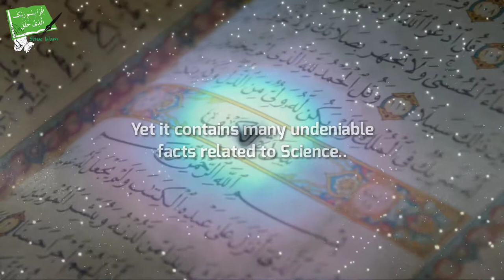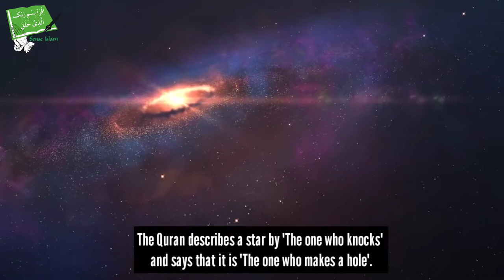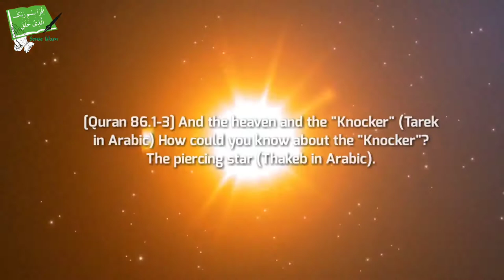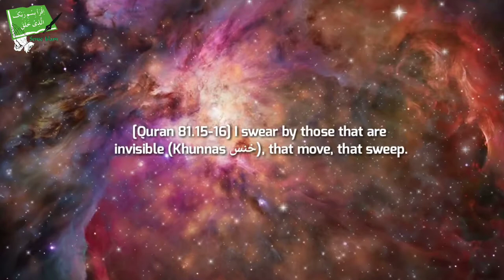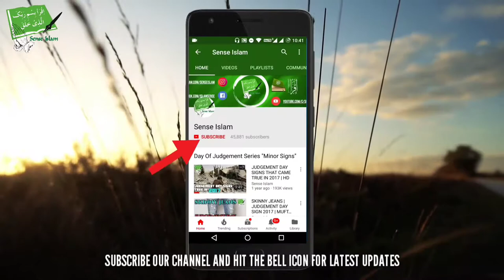Nasa's Radio Telescope Catches Mysterious Sound - Talash Peace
In This Video We Will Show You About Amazing Scientific Miracle Of The Quran.

Most neutron stars discovered today are in the form of radio pulsars.

They are called radio pulsars because they emit radio waves.

We can simply connect a radio telescope to a loud speaker and hear a pulsar.

Pulsars sound like someone persistently knocking.

Scientifically It was only Known recently But It Was Mentioned In The Quran 1400 Years Ago.

This Is Clearly A Miracle of The Quran.